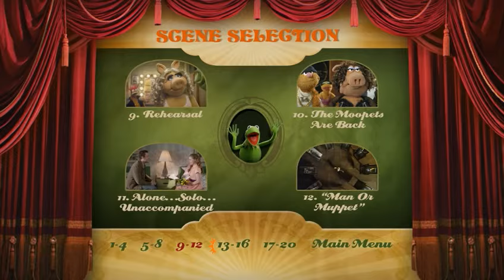The Muppets - DVD Menu Walkthrough